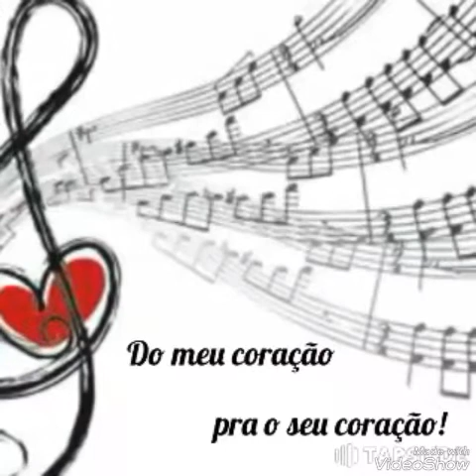Os sonhos de Deus-Rayssa e Ravel-by Anna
Os sonhos de Deus jamais envelhecem,
Os sonhos não  morrem sempre permanecem...
As vezes num lugar que a gente não  conhece.
Se a fé é  real o sonho acontece!